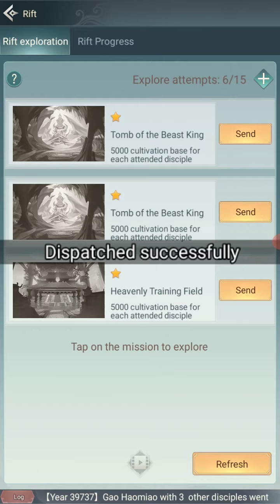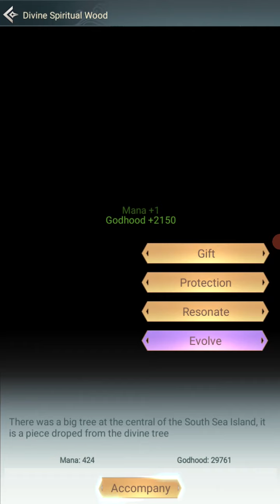SYNTHESISE MY PET - God Realm 20 - Immortal Taoists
So on this episode of god realm in idle immortal taoists the spirit pet point ranking has finally come back around and hopefully ill sit in the top 5 for personal and try and take a decent ranking in the cross server for, HOPEFULLY, not JTTW tokens lmao
Ill have 2 God pet and 1 celestial for the cross server i think, hopefully it goes well!